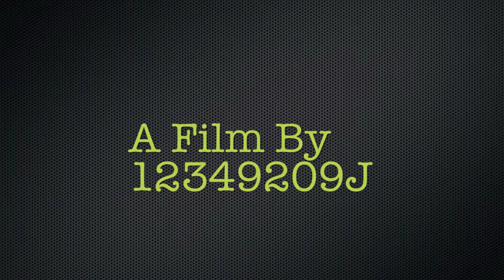Natural Fears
A short film for a school assignment with the theme of confusion. Enjoy...